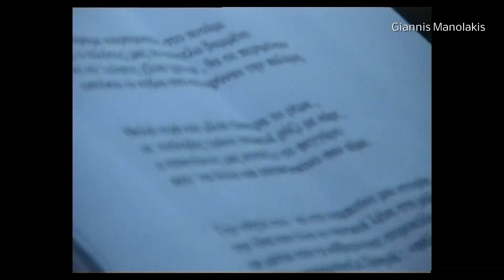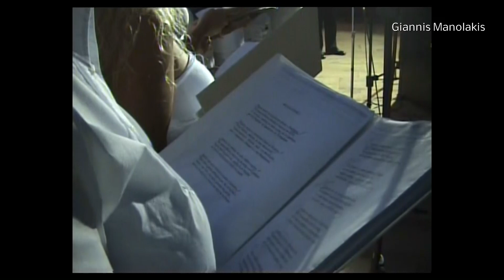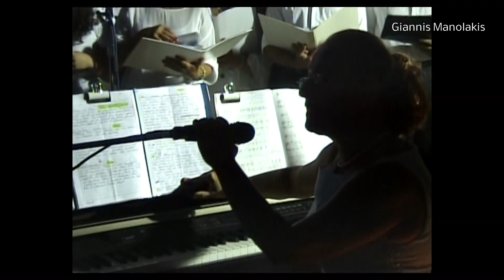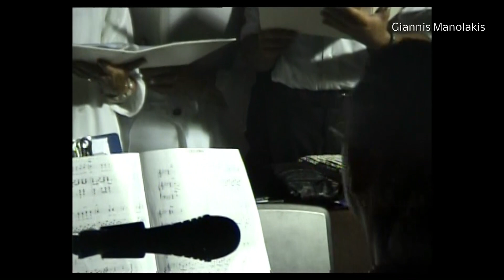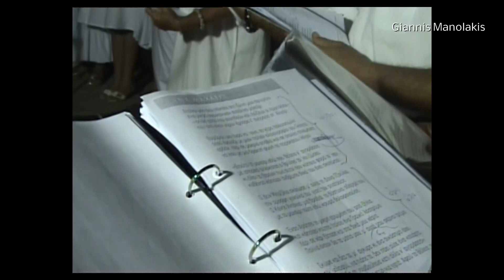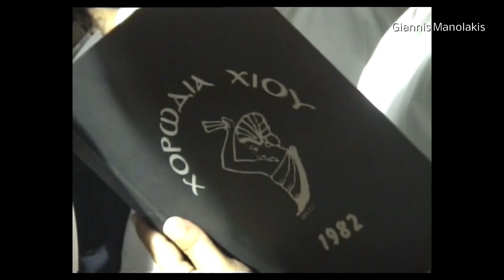Η Χορωδία Χίου στο Citrus. Kαλοκαίρι 2008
Αν σας άρεσε αυτό το βίντεο, κρατήστε την προσπάθεια ζωντανή!
Το γνωστό παγκοσμίως eBay Δώστε κίνητρο για περισσότερα τέτοια βίντεο.Ρίξτε μια ματιά στις παρακάτω προσφορές !
Crazy Sundays E Shop το γνωστό...
caffevolcano.com καφές σε κάψουλες συμβατές με Nespresso® και Dolce Gusto® μηχανές
Aegean Airlines ημερολόγιο χαμηλών ναύλων
ΒrandsGalaxy.gr το γνωστό Private Shopping Club στην Ελλάδα
24home.gr προϊόντα για το σπίτι
IANOS.GR βιβλιοπωλείο, CD και DVD, αντικείμενα τέχνης
ηλεκτρονικό κατάστημα της Μαστίχας Χίου και των προϊόντων της
Media Markt αλυσίδα ηλεκτρικών και ηλεκτρονικών ειδών
Δώστε κίνητρο για περισσότερα τέτοια βίντεο.